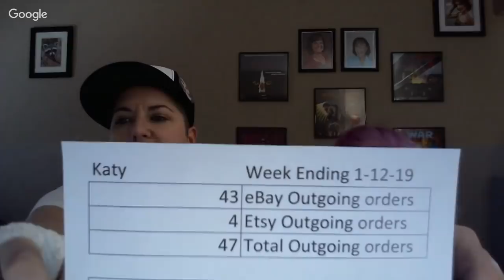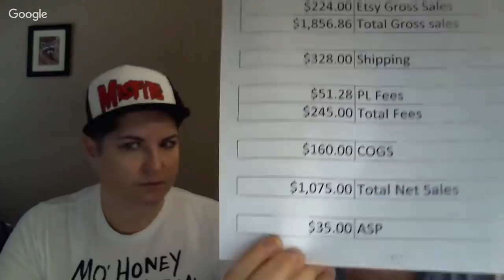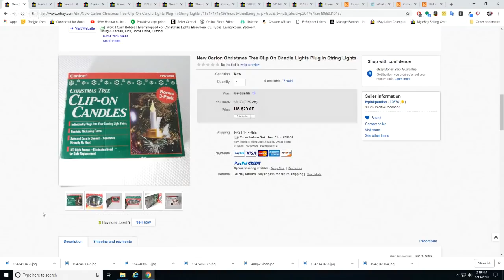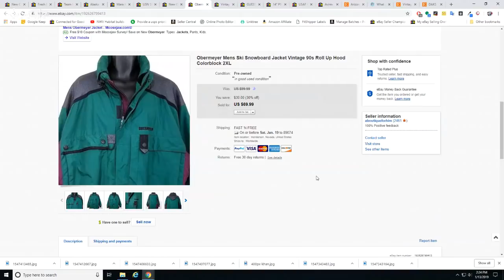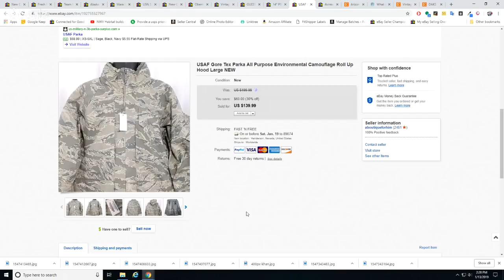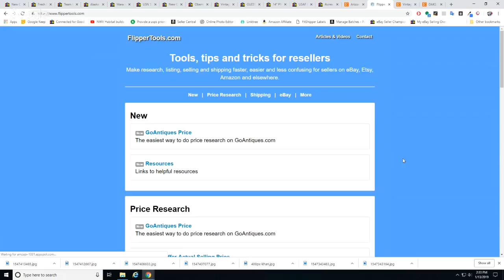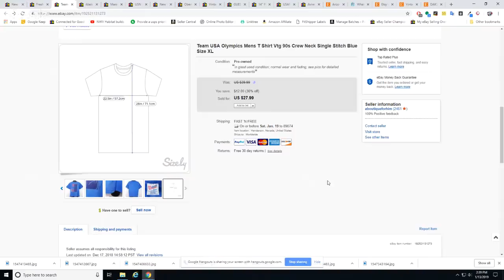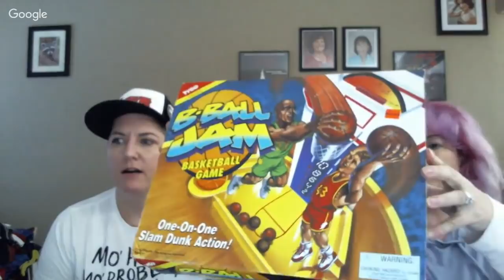Sunday Live Haul And eBay Etsy Solds Of The Week Ep 42 With LV Pink Panther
We share highlights of what we sold this last week as well as new scores that we picked up to list on eBay and Etsy!

If you're active on Facebook, I co-lead the BOSS group with founder and eBay extraordinaire Theresa Cox! We focus more on the business and numbers side of things, we're not even scared to talk taxes. If you're looking for a positive and motivational reseller community, this is a new but growing group for you:

LV Pink Panther eBay store:

My eBay store, A Boutique For Him:

My Etsy shop, A Boutique For Him:

Lighting kit we use (good starter)